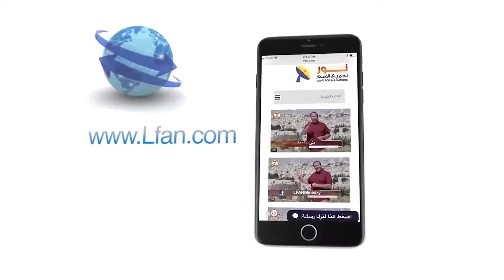483:09 دعوة إلى القادة والمسئولين انظروا إلى شريعة الله في الكتاب المقدس